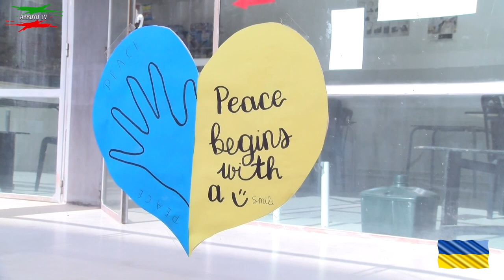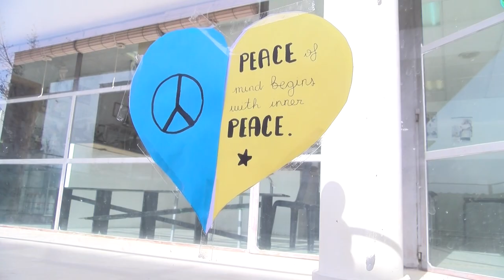ACTO DE SOLIDARIDAD DEL I.E.S TAMUJAL CON CON UCRANIA ARROYO DE SAN SERVÁN (BADAJOZ).